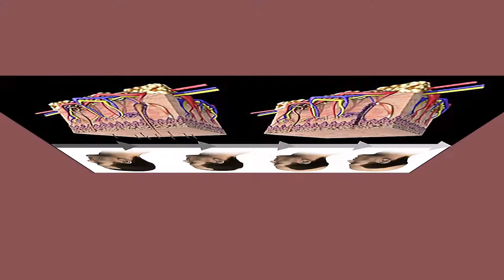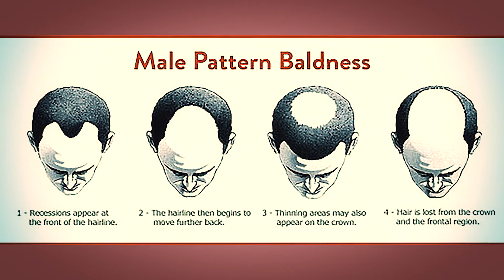A Tale of Hair Restoration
Getting a hair transplant is a personal decision with its roots in a number of social, emotional and physical issues. One man tells us his experience.